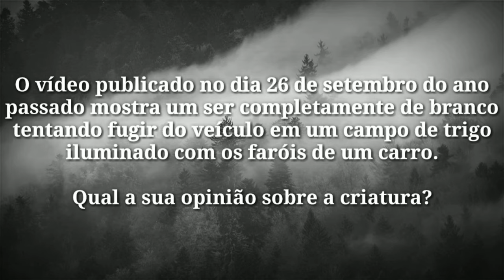Estranha criatura humanóide correndo ao longo de uma estrada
O vídeo publicado no dia 26 de setembro do ano passado mostra um ser completamente de branco tentando fugir do veículo em um campo de trigo iluminado com os faróis de um carro.

Qual a sua opinião sobre a criatura?

✔ Gostou do vídeo? Apoie o canal clicando em gostei!
✔ Dê sua opinião aqui nos comentários!

ATENÇÃO: Todo o conteúdo do canal é de vídeos amadores, filmados por pessoas comuns ao redor do mundo, não estamos aqui para afirmar ou negar qualquer tipo de informação, apenas você mesmo poderá tirar suas conclusões.

ATTENTION: All channel content is amateur videos, filmed by ordinary people around the world, we are not here to affirm or deny any kind of information, only you can draw your own conclusions.

✘✘✘IGNORE ISSO ABAIXO✘✘✘